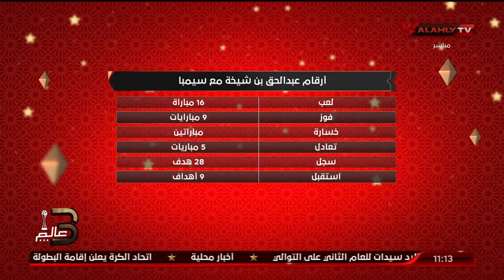شاهد اسلام عبد المحسن المحلل السابق لفريق سيمبا يتحدث عن نقاط القوة والضعف قبل مواجهه الاهلي